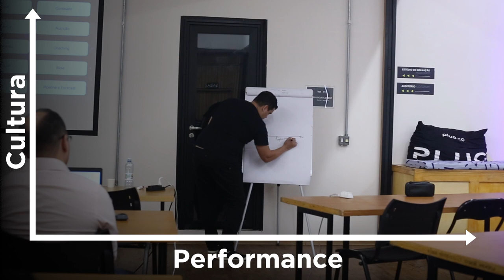O vendedor que pode matar a sua empresa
Você sabia que não precisa ter vendedores estrela para crescer em vendas?

Muitas empresas acreditam que para vender mais, basta ter bons vendedores no elenco. É importante? Sim, mas não é tudo.

Na sua empresa, o que faz vender mais?

1. O seu processo ou o seu vendedor?
2. É a sua empresa ou a rede de contatos que ele tem?

Bons vendedores são essenciais, principalmente se estão alinhados com a cultura da empresa e com o seu negócio. No entanto, um vendedor não alinhado com a cultura, certamente, pode quebrar a sua empresa.

Isso acontece porque quando ele sai, ele carrega com ele a carteira de clientes. Por isso, mais importante que ter resultados elevados, crie padrões no seu comercial, para que todos estejam tão somente alinhados à cultura, mas haja um equílibrio entre seu time.

Treine, desenvolva e pratique a cultura da empresa. Esse é um ponto-chave para tanto reter talentos quanto para atrair crescimento.

Mas, quando você depende apenas da habilidade do vendedor, você não gera algo replicável e é sobre isso que falo nesse vídeo.

Confira e comenta aqui embaixo.